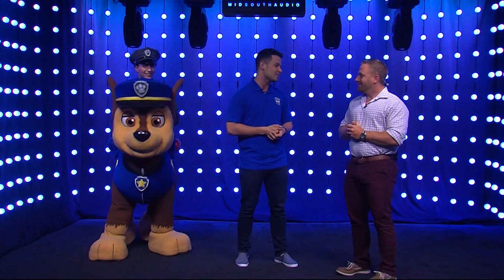Paw Patrol Live! Race to the Rescue Show at the Wicomico Youth and Civic Center, May 28-29